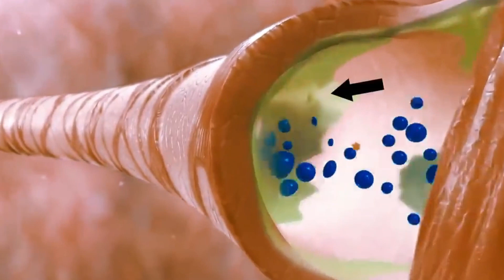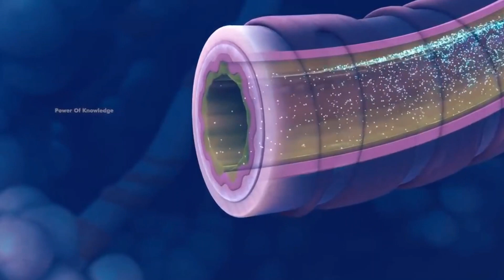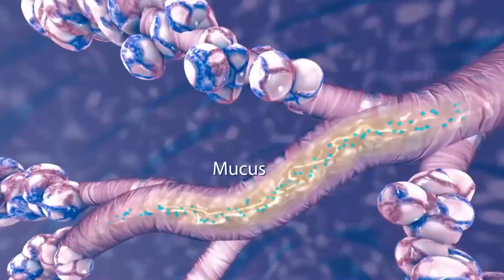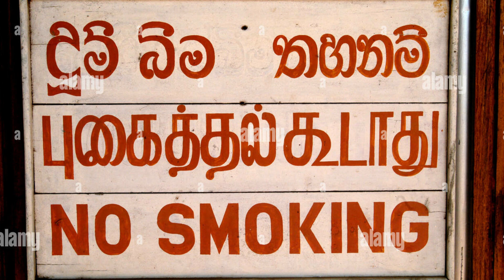ඔබත් සිගරට් බොනවා නම් මේ වීඩියෝව ඔබ නැරඹිය යුතුමයි | Helabima TV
ඔබත් සිගරට් බොනවා නම් මේ වීඩියෝව ඔබ නැරඹිය යුතුමයි. සිගරට් බිව්වම වෙන දේ ගැන සිකරට් වලින් ඔබේ සිරුරට වන හානිය ගැන මෙහිදී දැනුවත් කෙරේ. සිකරට් බිමෙන් සිරුරට ඇතුළු වන භයානක රසායන සංයෝග ගැන ඔබට දැනුම ලබා ගැනීමට අවශ්‍ය නම් මෙම වීඩියෝව නරඹන්න .